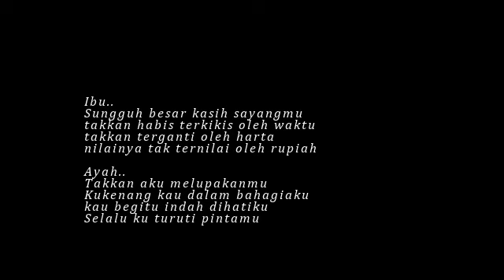Upacara Otonan Revania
Mohon masukan yang membangun... terimakasih...